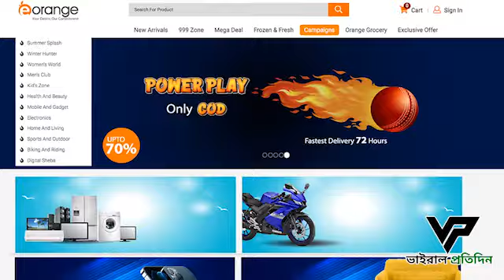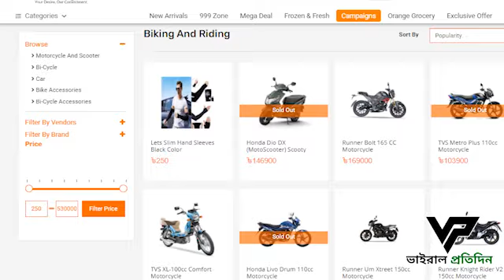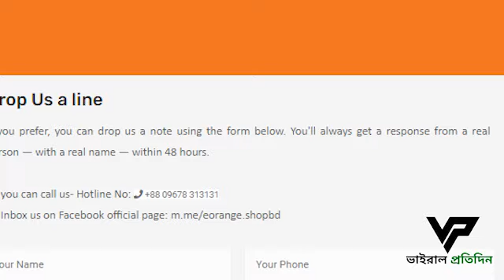ই-অরেঞ্জ, ক্ষুদ্ধ গ্রাহক। Fraud E-Orange, angry customer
বিভিন্ন সময় গ্রাহকদেরকে আকর্ষণীয় অফার দিয়ে পন্য কিনতে আকৃষ্ট করে ই কমার্স প্রতিষ্ঠান এই ই-অরেঞ্জ। প্রতিষ্ঠানটির সাবেক মালিক সোনিয়া মেহজাবিন মালিকানা পরিবর্তন করে বিদেশে চলে গেছেন এবং বর্তমান মালিক বিথী আক্তারও দেশ ছেড়ে পালাতে পারে
এই তথ্যের ভিত্তিতে গ্রাহকরা গত ১৬ই আগস্ট তাদের গুলশান অফিসের সামনে মিছিল ও আন্দোলন শুরু করে।

The e-commerce company e-Orange attracts customers to buy products with attractive offers. Former owner of the company Sonia Mehzabin has changed ownership and gone abroad and current owner Bithi Akhter may also flee the country. For this reason, customers started protest against e-orange.